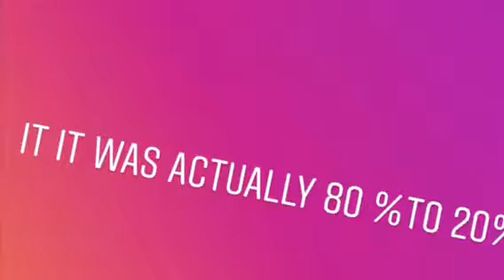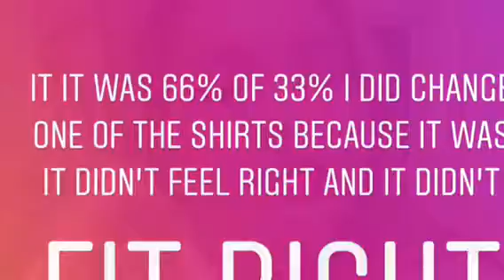Oh Instagram followers control my life for a day